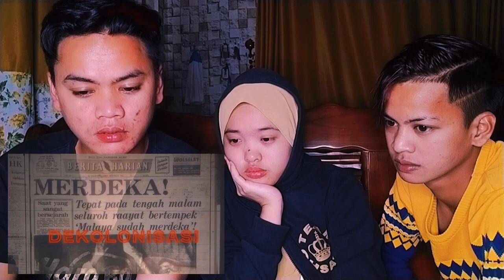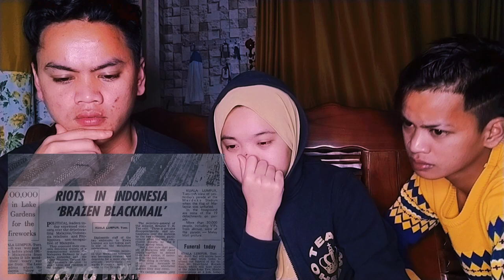🇲🇾 Sabahan Reaction 🇮🇩 Apa Yang Telah Berlaku? | Sejarah Ganyang Malaysia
Source credit video

Dangerous speech comment will be reporting by spam or will deleted, no negative comment for our reaction.

Translate
Untuk komen yang berbahaya akan dipadam atau di report sebagai spam, dilarang menyampaikan
Kata-kata negatif untuk reaksi ini .